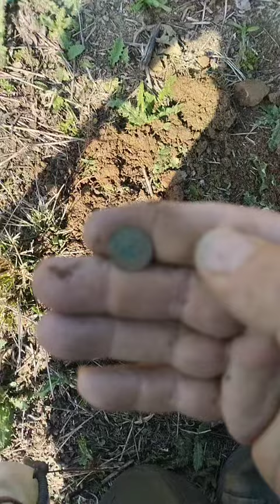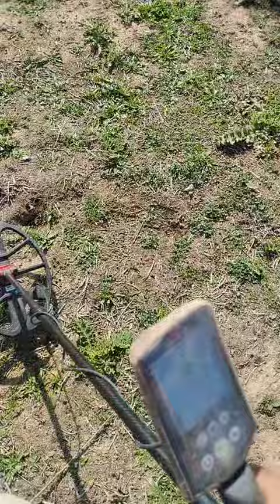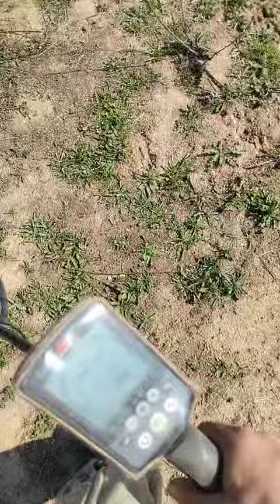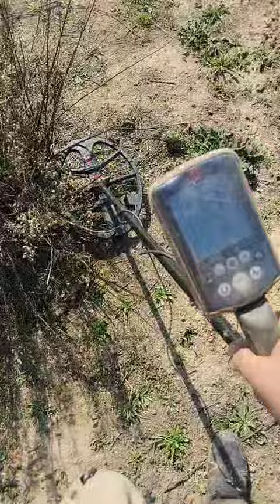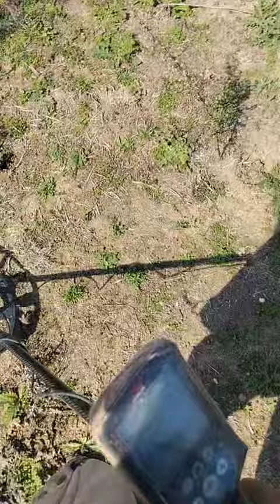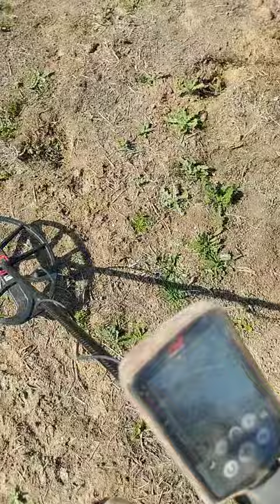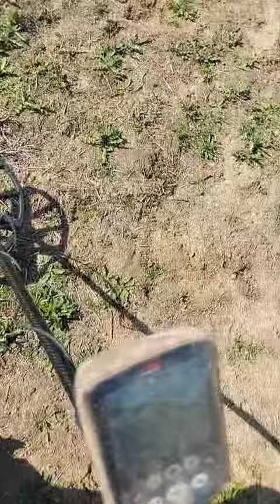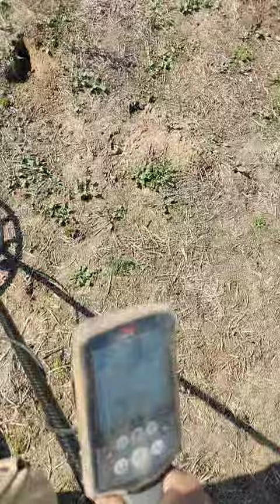17 de marzo de 2024